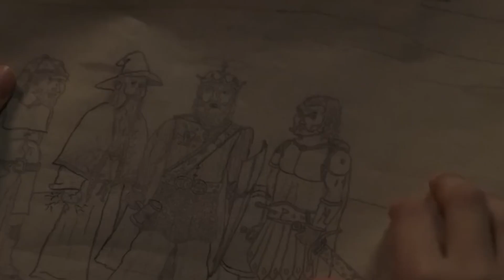Some Very Strange Things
In this video I'll be taking a look at the creatures from 1998's HALF-LIFE, exploring their biology, physiology and adaptations.